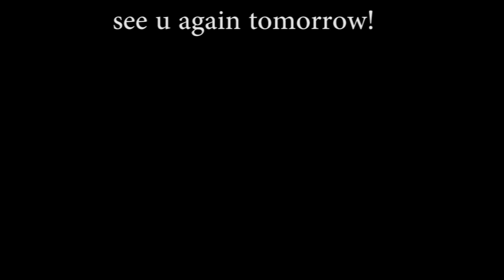ATLAS COMBO WOMBO!!! hahah but kinda fail.. | Mobile Legends Funny Gameplay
Trying a new combo wombo only succeed one time but its REALLY EPIC!! ahaha
tell me whats more hero that can do COMBO with this hero?